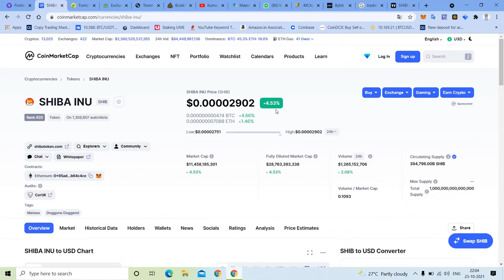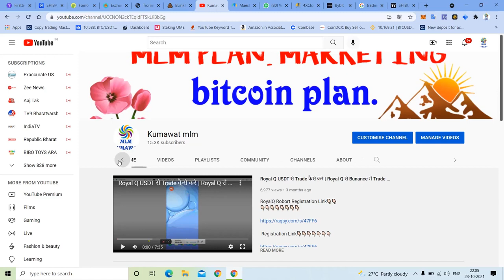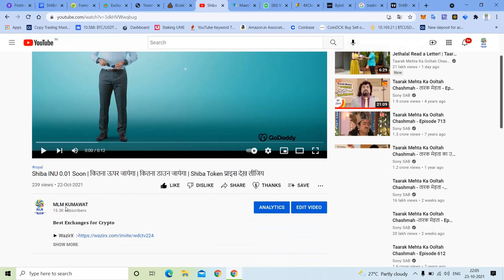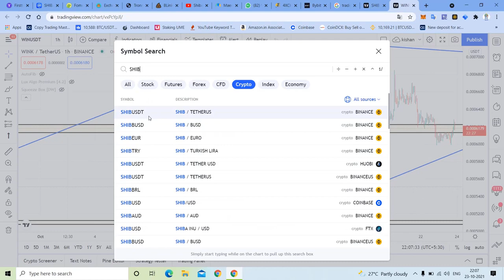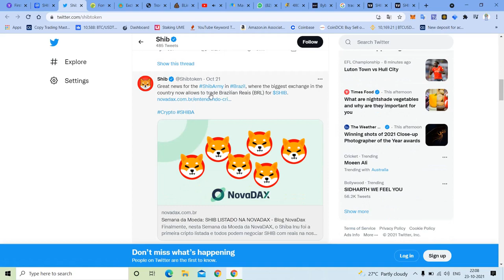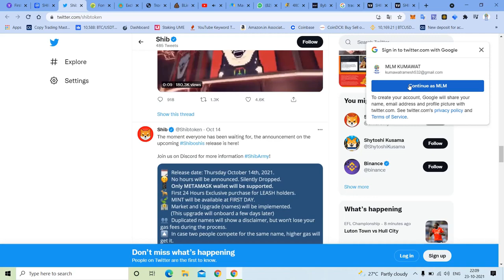Shiba inu Latest news क्या SHIB 1 रुपया जायेगा Shiba Inu Price Prediction Shiba Swap News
Hello Guy's,

 Registration Link👇🏻👇🏻👇🏻👇🏻👇🏻👇🏻👇🏻

Shiba inu Latest news   क्या SHIB 1 रुपया जायेगा   Shiba Inu Price Prediction Shiba Swap NewsShiba inu Latest news   क्या SHIB 1 रुपया जायेगा   Shiba Inu Price Prediction Shiba Swap News